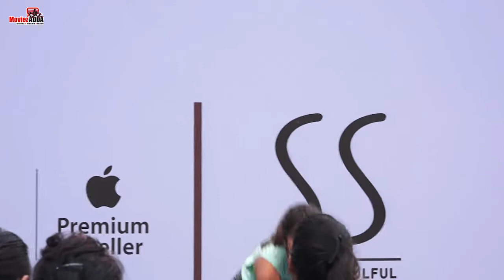Shilpa Shetty At Launch Of India's First Apple Premium Reseller Flagship Store